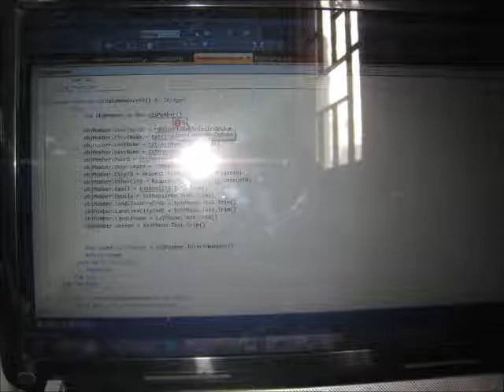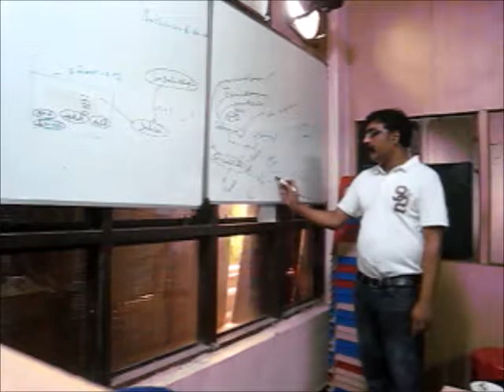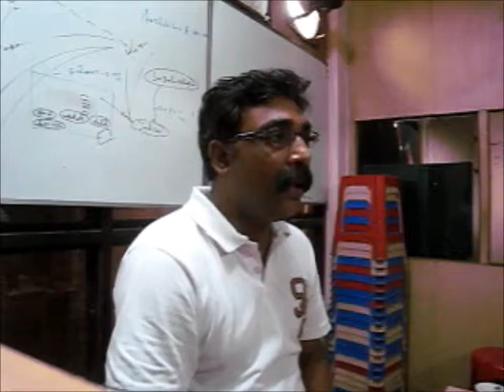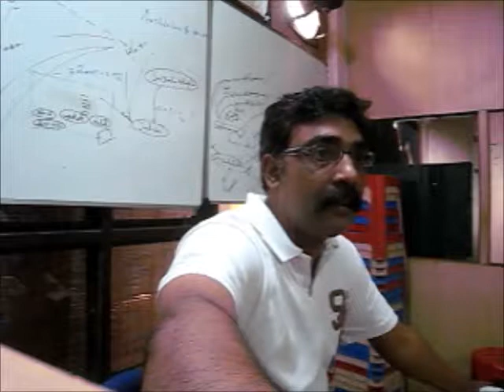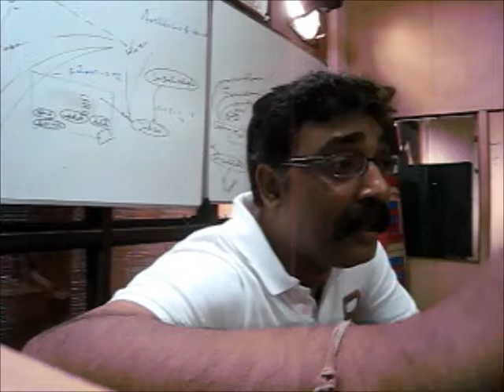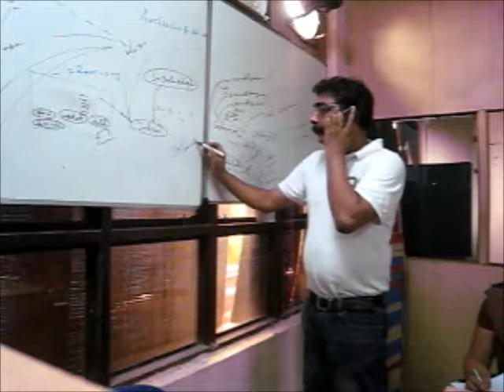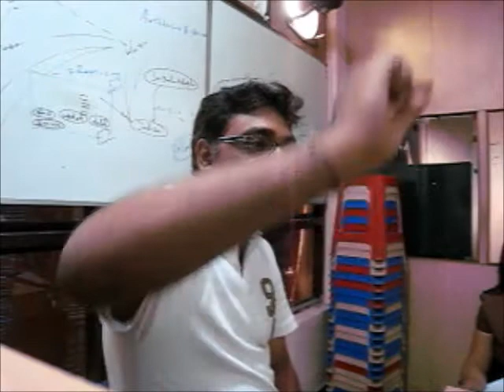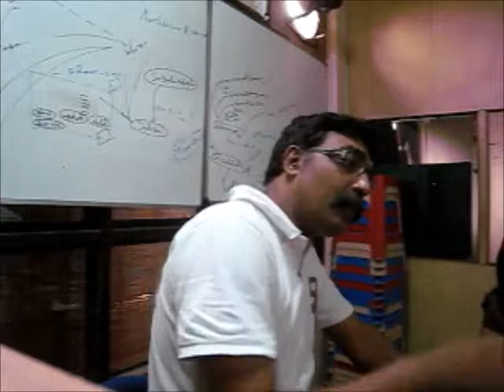architecture ado.net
Architecture  Ado.Net SANDEEP KARAN BY DHARAM PAL ARORA